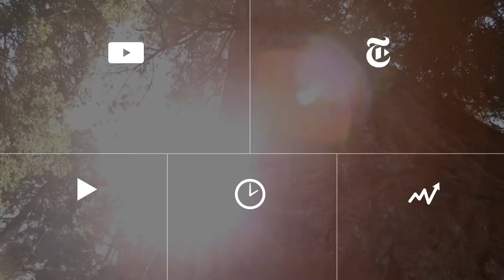_Stunning fake Views of Earth From the International Space Station Out There The New York Times